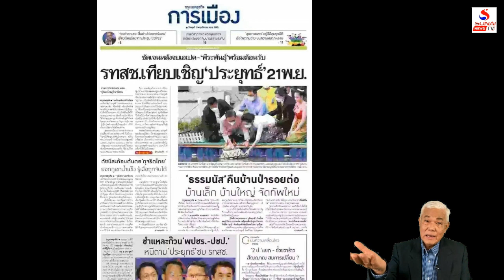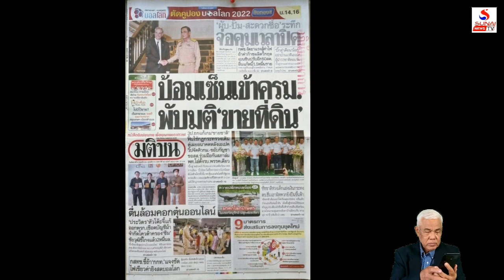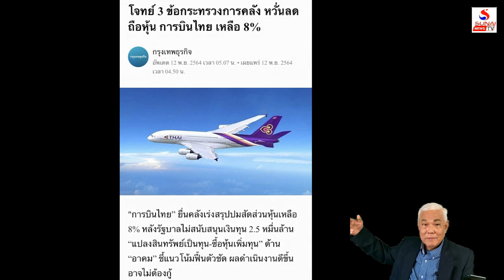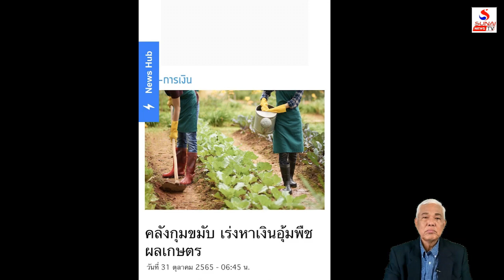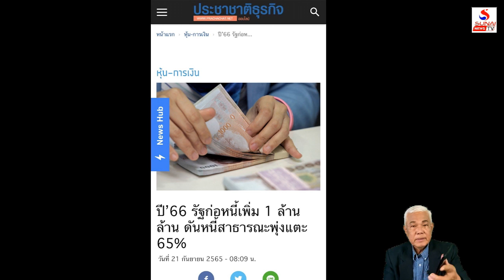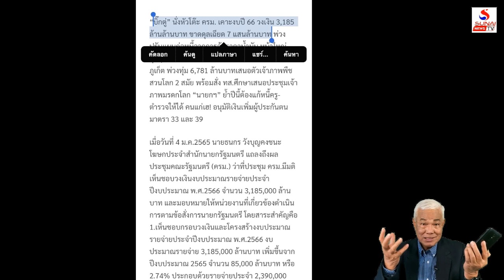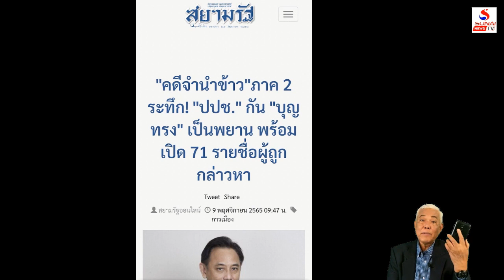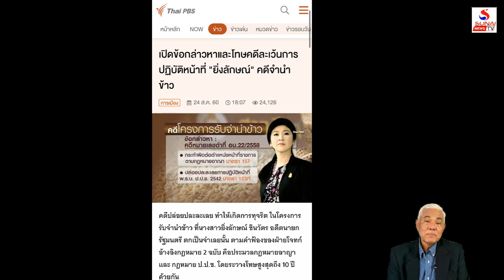ยุทธ์ขายชาติยังไงก็ไม่จบ ผลจากงบขอทานจัดงานวันเกิด / เกาะติดคิดทันข่าว ตอนที่ 2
เกาะติดคิดทันข่าว 10 พฤศจิกายน 2565
3ป.แตกแต่ยังไม่แยก, ขายชาติแดกถอยไม่ถอน